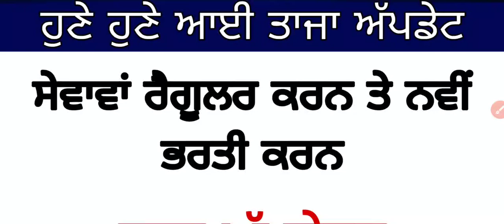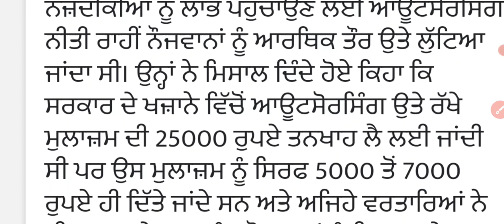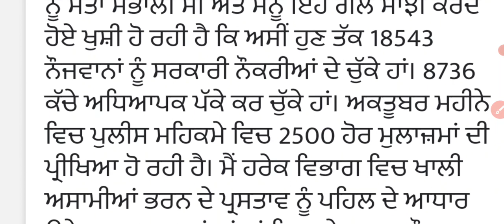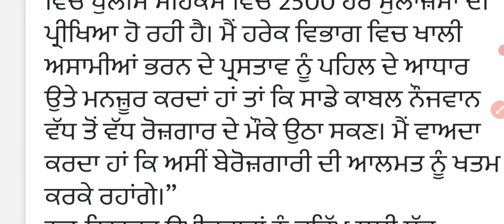ਨਵੀਂ ਭਰਤੀ ਕਰਨ ਅਤੇ ਸੇਵਾਵਾਂ ਰੈਗੂਲਰ ਕਰਨ ਸਬੰਧੀ ਜਾਣਕਾਰੀ ! ਵੱਖ ਵੱਖ ਵਿਭਾਗਾ ਚ ਖਾਲੀ ਅਸਾਮੀਆਂ